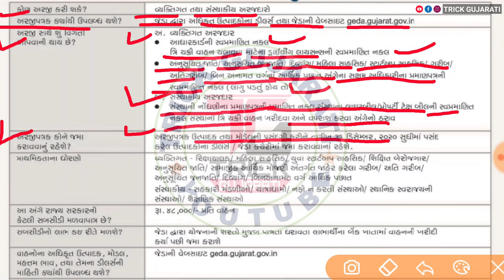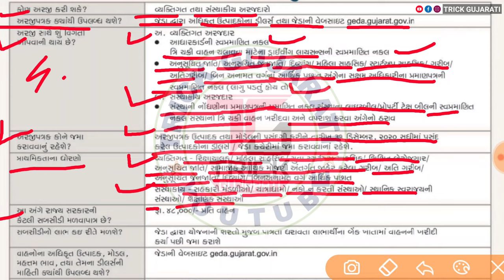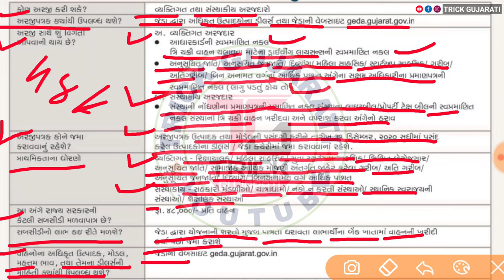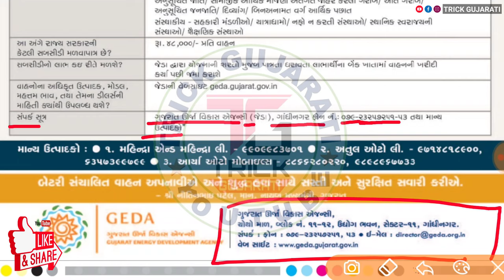રીક્ષા ખરીદવા મેળવો રૂ.48000 ની સહાય || Get Rs.48000 assistance to buy a rickshaw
મિત્રો આ વિડયોમાં ગુજરાત ઉર્જા વિકાસ એજન્સી દ્વારા રીક્ષા ખરીદવા 48000 ની સહાય આપવામાં આવે છે તેની માહિતીી આપવામાં આવી છે.